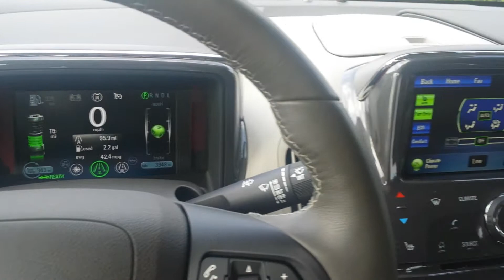Chevrolet Volt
The Chevy Volt is so quiet you barely know it's on!